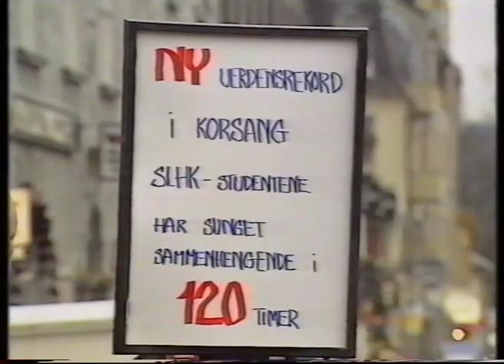NRK Dagsrevyen 1990